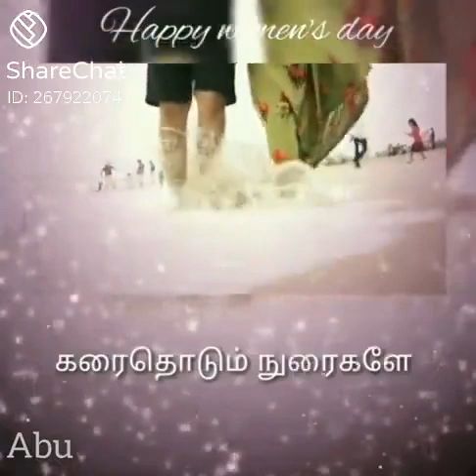happy women's day